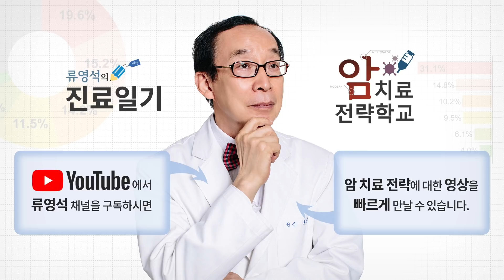항암치료의 발전, 임상시험을 적극적으로 찾아라 - 류영석 원장